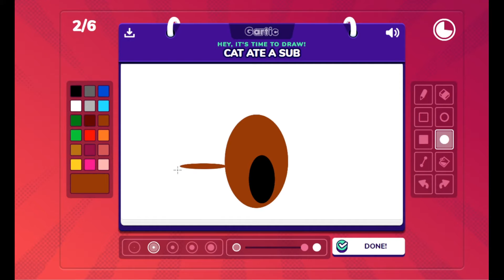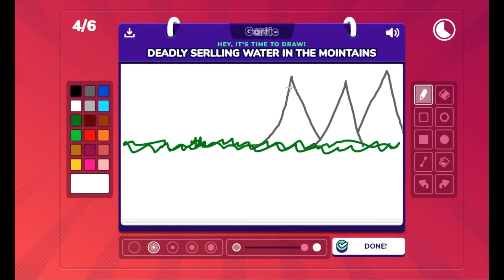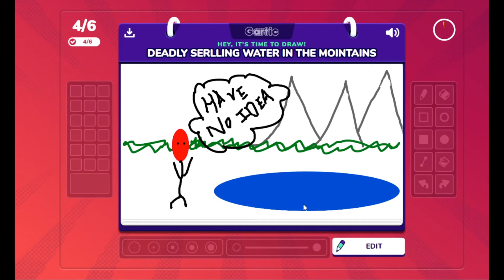Starship Enterprise, wait what.....Gartic Phone | Greywolf's Den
Back to this craziness, at least this time we started getting a little more creative with the props we were given.